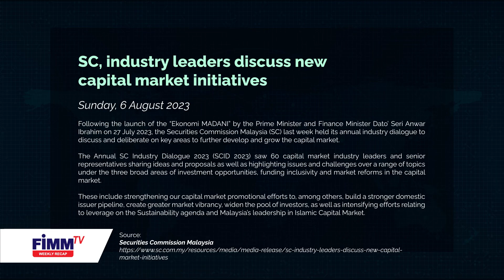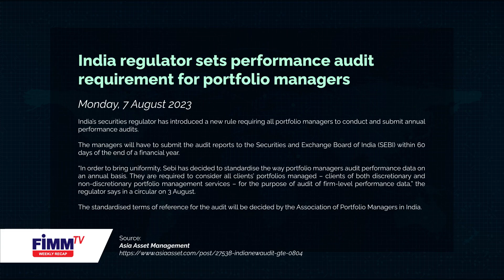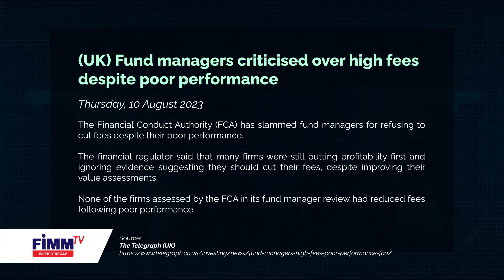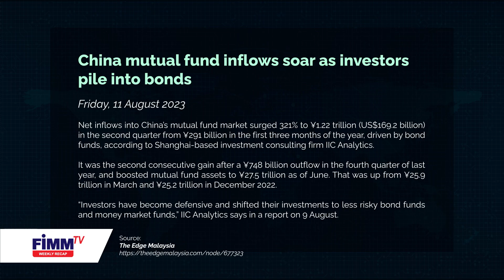FIMM TV Weekly Recap - 14 August 2023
To keep you updated on developments in the capital and financial markets, FIMM brings you a recap of what happened last week.